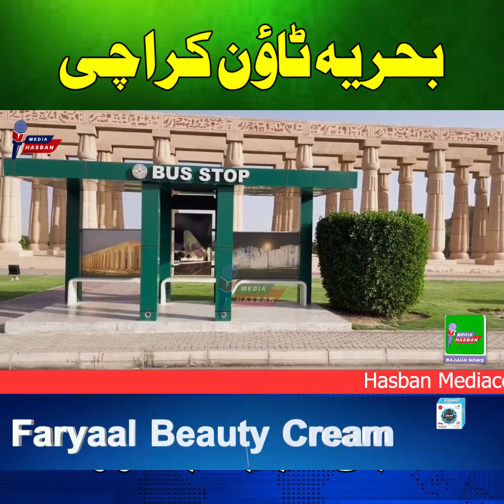Bahria Town Karachi Vlog | Bajaur News